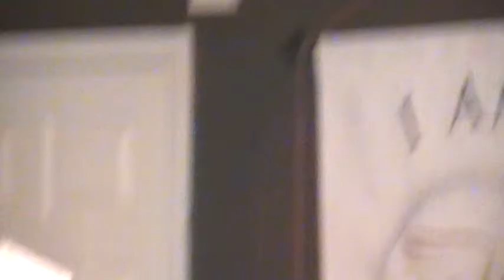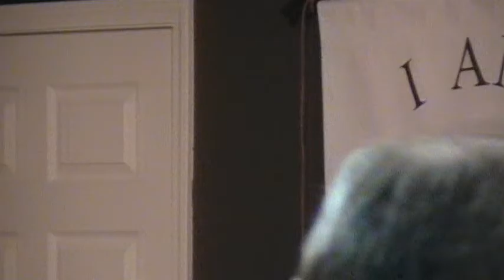SOP Christmas Eve 122416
Spirit of Peace NWA Christmas Eve Service form 12/24/16.  Rev Mark Williams delivering the message.  Please enjoy and make comments and/or like our video.  Share and Repost for your friends and family to enjoy also.  Merry Christmas to All from Spirit of Peace.